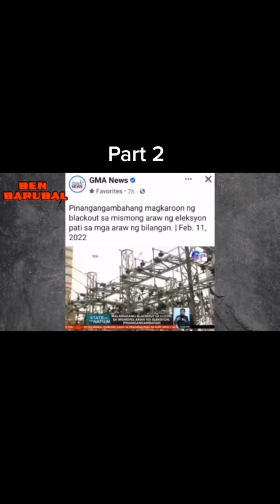Pisti Nyawa tawang tawa ako. 😂